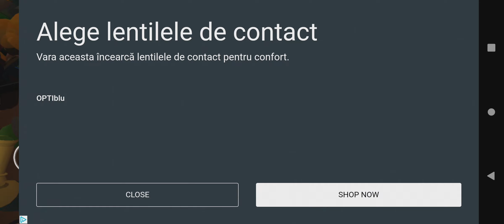The Baby In Yellow - I Bury Myself In Toys Literally Spawning as Many Toys As Possible, Mad Lag 2023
The Baby In Yellow - I Bury Myself In Toys (Literally) - Spawning as Many Toys As Possible, Mad Lag